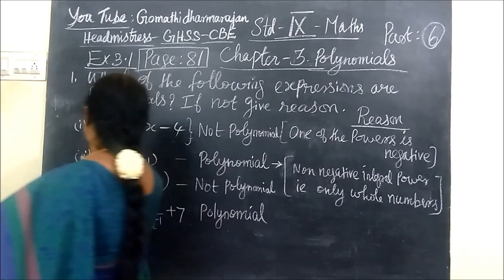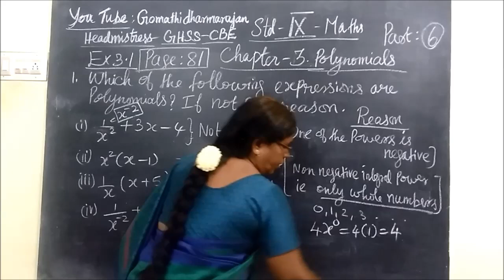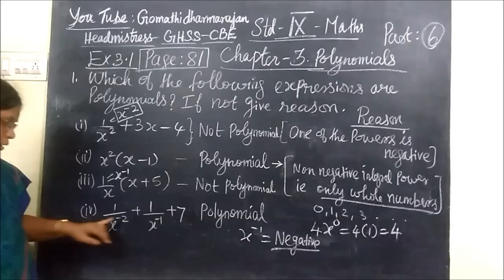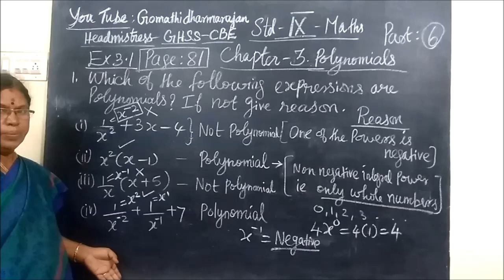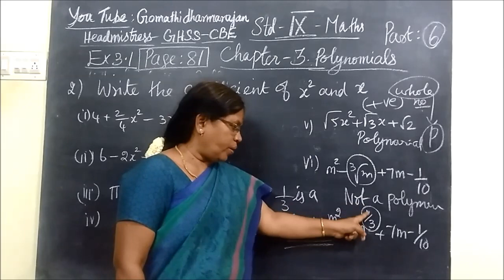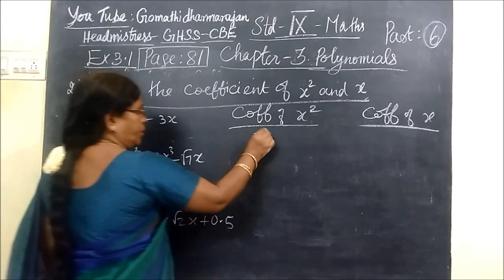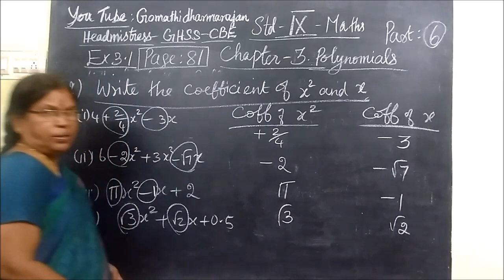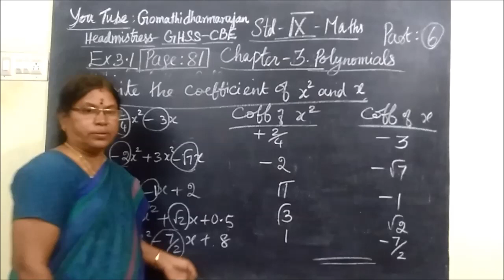9th Maths [Part-6] EX-3.1 sum 1and 2 E.M Polynomial Gomathi dharmarajan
9th Maths [Part-6] EX-3.1 sum 1and 2 E.M Polynomial  Gomathi dharmarajan